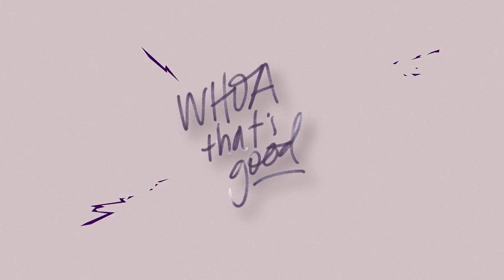SINGLES: Don’t Listen to the Enemy’s Lies that ‘You’ll Never Be Loved’ | Sadie Robertson Huff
Gracie Tucker was Sadie's housemate for a while, and y'all, they ate SO much watermelon and played so much basketball during that season as they became great friends. Gracie's life has been full of adventures, MANY jobs (she compares herself to Kirk from "Gilmore Girls") including recently writing a country song and opening a very popular milkshake bar in Franklin, TN, but only recently has her current single state been something she's thought about more. She even got herself into a bit of a funk for a time. Gracie says the enemy takes easy jabs, especially at anyone in a waiting season, with lies of "you'll never be loved" or "this will never happen," but isn't that in direct contradiction to what God has promised? Gracie shares about her modeling career and what finally made her walk away to start new adventures. Sadie asks Gracie about her bucket list and encourages us to keep a list of things we're working toward, regardless of what season you're in. Try new things! Meet new people! And for anyone currently in a season of waiting, take heart and remember: God has NEVER been late for anyone, so why would He start with you?

or text WHOA to 71326 — Get a free copy of Sadie's book "Live on Purpose" with your gift!